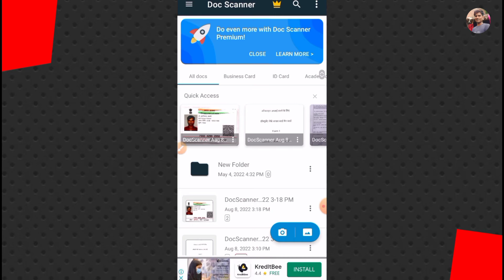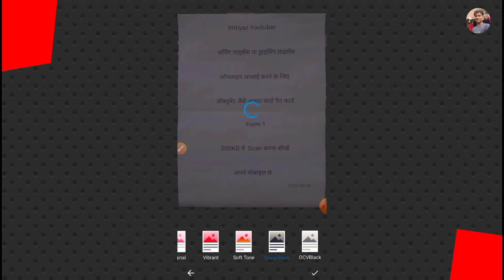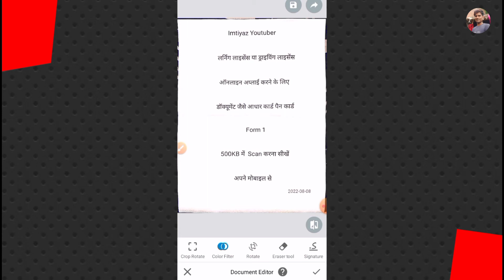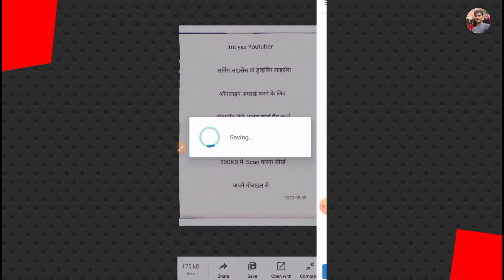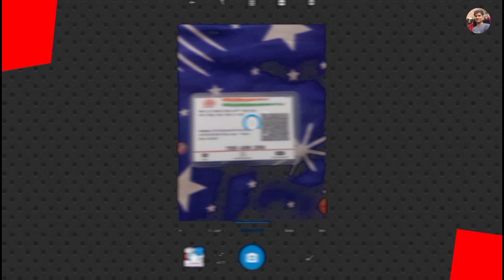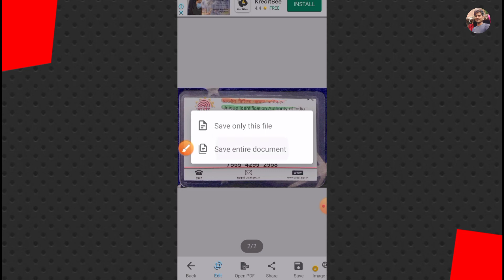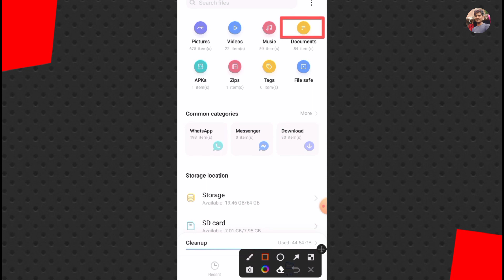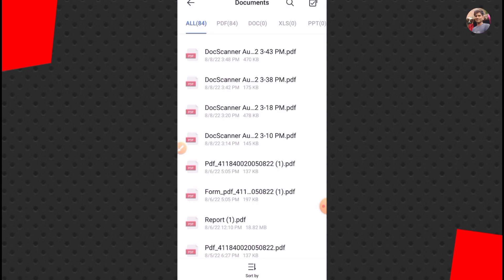500 Kb Mein PDF Kaise banaen | learning licence ke liye document Kaise banaen | 500 kb pdf make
500 Kb Mein PDF Kaise banaen | learning licence ke liye document Kaise banaen | 500 kb pdf make

Hi
( Imtiyaz Youtuber )

Doston Aaj Ke video Mein ham log dekhenge learning licence apply ke liye required size document kaise banate hain 500 KB ke PDF sath mein ham log acchi Tarah Se scan kaise kiya jata hai yah bhi dekhenge

Live :- Punjab Mohali India 🇮🇳
Home :- Jaitpur, Distt- Saran, Bihar, India 🇮🇳

Don,t forget
Subcaribe